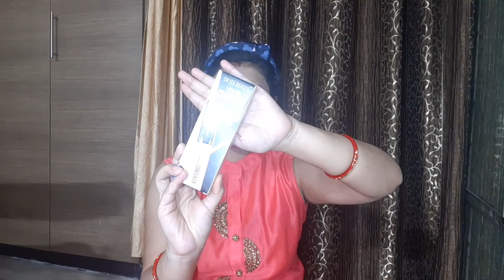Simple Eid makeup look | guest makeup look | makeup tutorial | in hindi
eid makeup look | guest makeup look | makeup tutorial | in hindi

And give feedback in comments.

Must watch 😊

Do let me know what kind of videos you want to see on this channel.